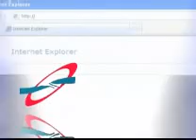بیانات رهبری در مشهد قسمت هفتم